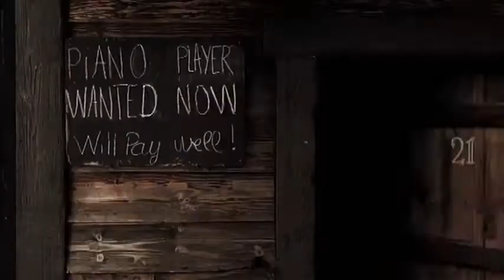Yolanda Be Cool & Dcup - We No Speak Americano (Official Video)